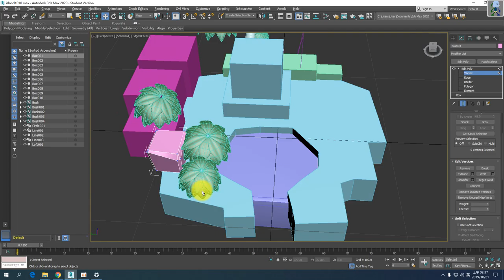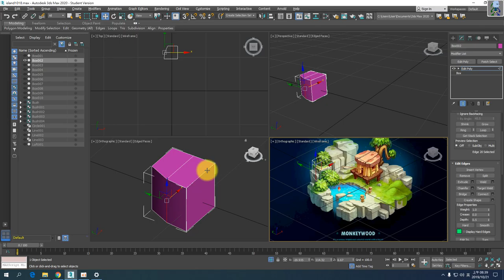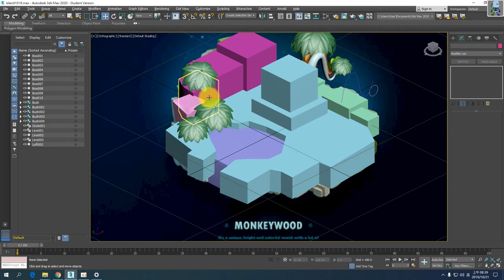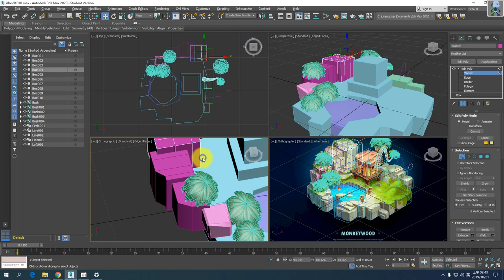002 EditPoly 編輯造型